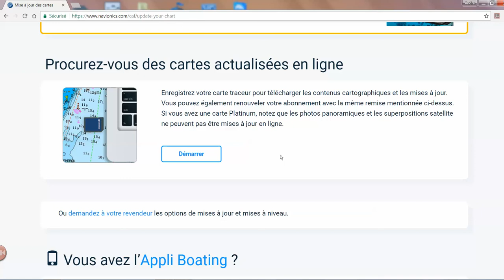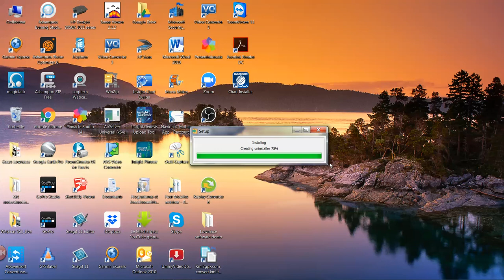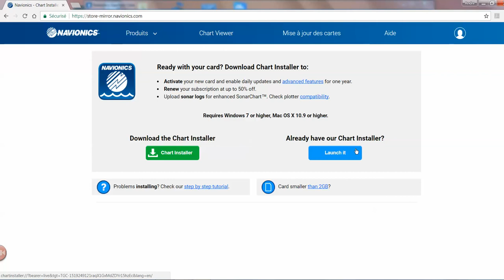Tutoriel sur mises à jour de vos cartes Navionics